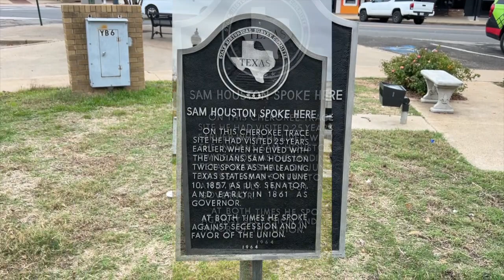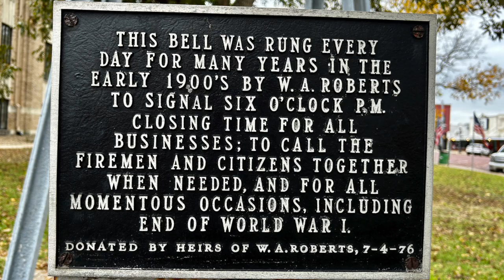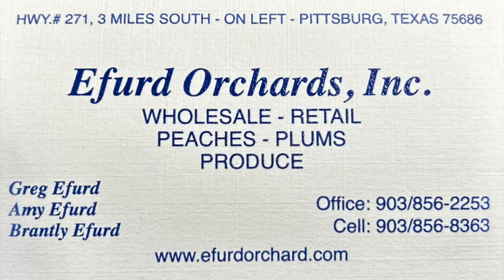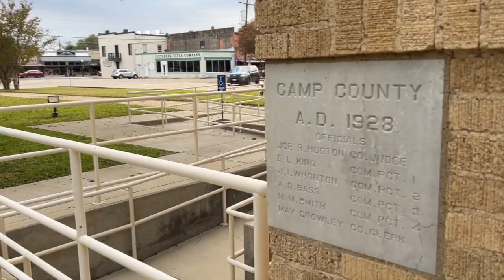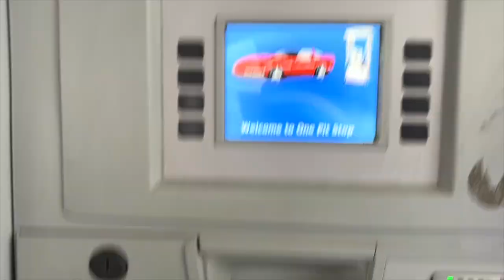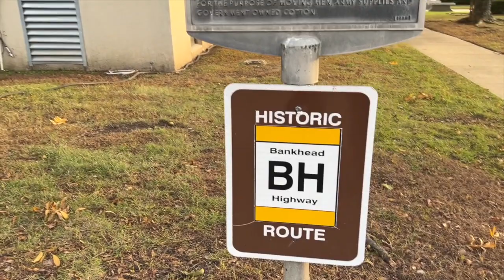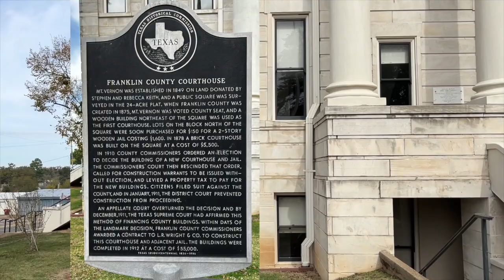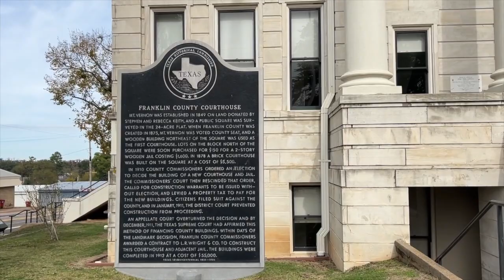Northeast Texas Motorcycle Adventure • Texas Courthouses • Texas State Park • 11-11-2023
Started out in Jefferson, Texas, while I waited out the rain for two days in a cheap hotel.
My first stop was at Daingerfield Texas State Park. This park is a beautiful Texas state park, the fall leaves changing and that he like makes me want to come back and stay at this park for a few days.
Four miles north of the park is the Morris County Courthouse in Daingerfield Texas. I would not go out of my way to see this courthouse unless you have business there. Downtown Dangerfield is a lot more interesting things to check out.
Headed South to Lone Star Texas, might as well stop and check out a town named after the great state of Texas. This is pretty much a lake town next to the Ellison Creek Reservoir (aka Lone Star Lake).
Next stop Gilmer Texas to see the Upshur County Courthouse, When I arrived there was a Fair going on in the downtown square. This is a very cool Courthouse and I was told that the courthouse will soon be renovated.
Camp County Courthouse in Pittsburg Texas is a very small, cool courthouse. I need to come back to check out the inside and the downtown area.
On my way to Mount Pleasant I saw this pond with two tractors with a water fountain coming out of the top of them so I turned around to check it out. The Efurd Orchards North Of Pittsburg Texas was an awesome place with canned goods to home made ice cream. Do you ever get a chance stop by and check this place out.
11 miles north is Titus County Courthouse in Mount Pleasant Texas, the downtown area was very cool. The courthouse was just a basic building and I'm sure it looks nice on the inside.
I found a room at the local Super 8 by Wyndham for the night.
After a good night sleep at the Super 8 by Wyndham, I headed over to the city Mount Vernon too check out the Franklin County Courthouse. I love this Courthouse and the Downtown area. I need to come back and check out the inside.
The next Courthouse, Delta County in Cooper Texas I have been too, but I could not find the photos. So I stopped by to get some more photos. The Delta county courthouse is a three-story building and basically square, it needs a lot of TLC.
Headed to Downtown Sulfur Springs Texas to grab some lunch at the local Whataburger. After lunch I found a local hotel (Quality Inn & Suites Sulphur Springs) to watch the cowboys and to end my day and the two day ride in North East Texas.

Amazon Shop